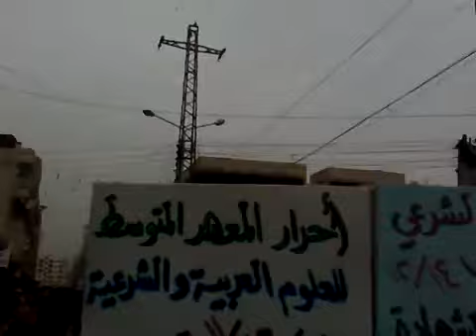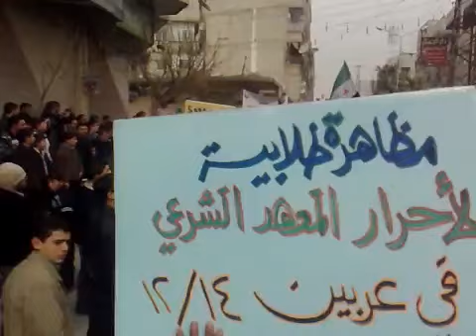14 12 Arbeen Damascus أوغاريت عربين ريف دمشق ، مظاهرة لطلاب المعهد المتوسط تطالب باسقاط النظام